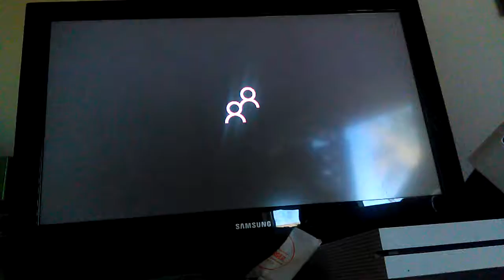Minecraft let's play ep2 part1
Mining time!